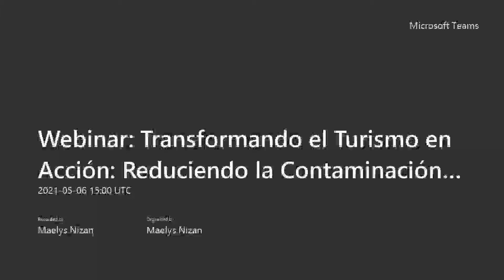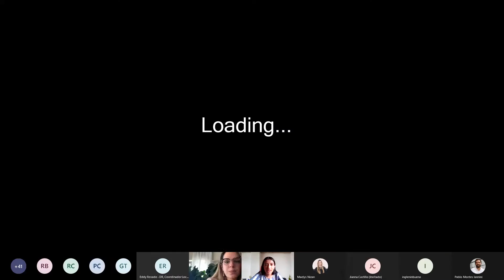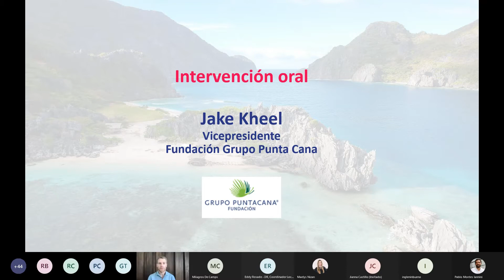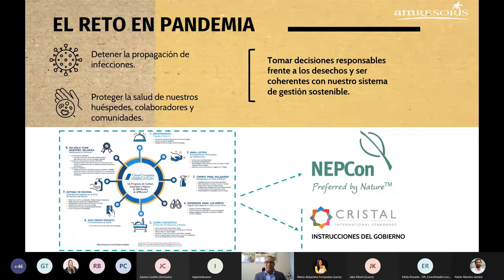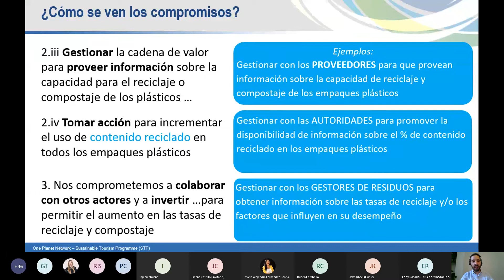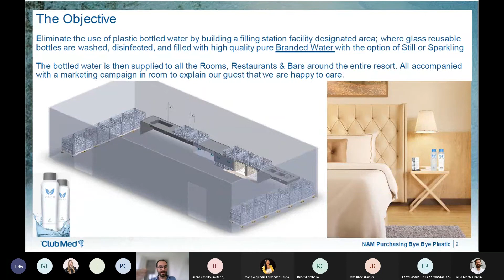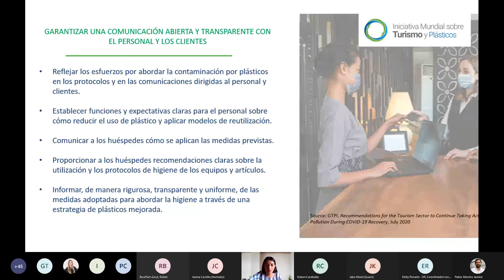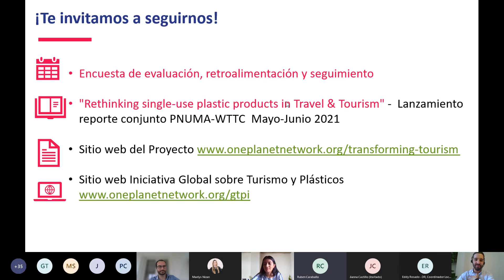Webinar Transformando el Turismo en Acción Reduciendo la Contaminación por Plástico